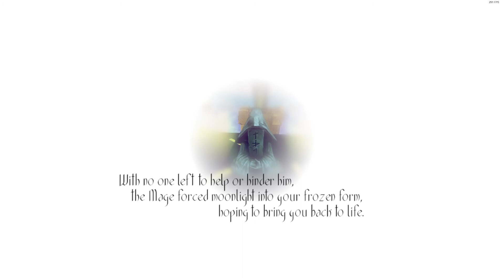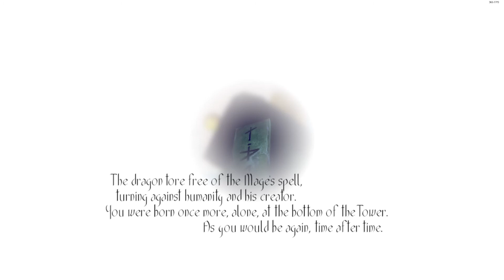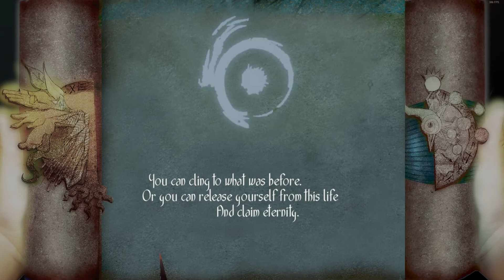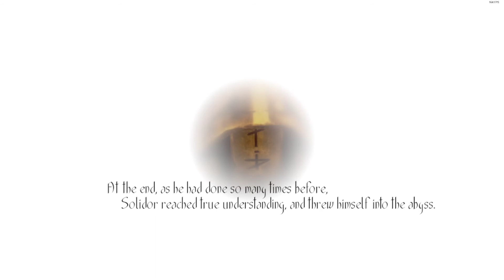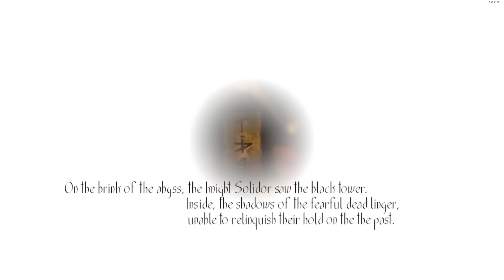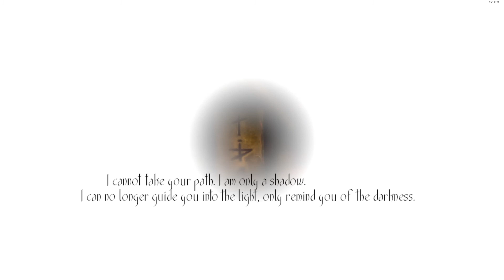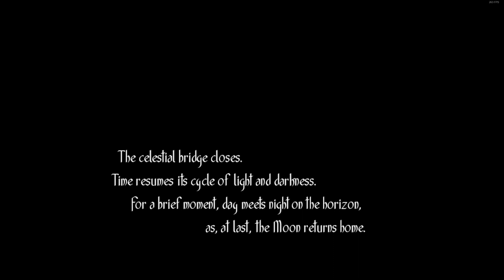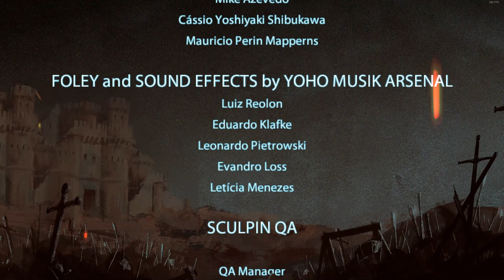TOREN PART 2 SAVING HUMANITY, THE END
I did not actually expect this ending I felt so bad for Toren that she cant escape the cycle of life and death.

I am glad i cam back to this game and finished it after so long now am happy.

Add me on Discord : ( DULLY#1101 )